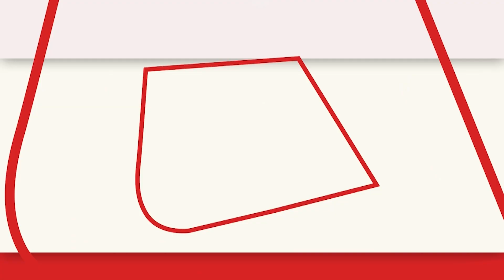10 साल के यशव ने Rahul Gandhi को दिया गिफ्ट, 'राहुल गांधी को पैसे की कमी नहीं होनी चाहिए' | Latest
Bhopal का 10 साल का यशव परमार , अपनी गुलक के कर राहुल गांधी को भारत जोड़ो यात्रा में खाण्डव आया,बोला - राहुल गांधी को पैसे की कमी नहीं होनी चाहिए । पैसे की कमी से यात्रा नहीं रुकनी चाहिए … यात्रा चलती रहनी चाहिए anyhow pocket money से पैसे बचा के पैसा इकट्ठा किया, भोपाल का 10 साल का यशव परमार ने राहुल गांधी के लिए आया गुलक.
Yashav Parmar, 10 years old from Bhopal, came to Khandav in the Bharat Jodo Yatra to Rahul Gandhi with his Gullak, said - Rahul Gandhi should not have shortage of money. Yatra should not stop due to lack of money… Yatra should continue anyhow, 10 year old Yashav Parmar of Bhopal collected money from pocket money and brought Gulak for Rahul Gandhi.